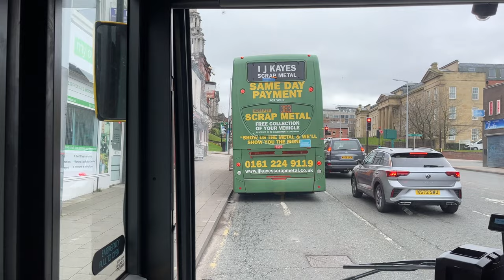[High Peak Buses: Skyline 199 Manchester Airport to Buxton via HazelGrove] Mercedes-Benz Citaro O530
Model: Mercedes-Benz Citaro O530
Company: High Peak Buses
Livery: Skyline
Route: 199 Manchester Airport — Buxton
Fleet Number: 804/ BN12EOX

Major stop list: (00:00)
1. Manchester Airport, The Station (02:00)
2. Stockport, Mersey Square (17:05)
3. Stepping Hill, The Crown (31:30)
4. Hazel Grove, Rising Sun (38:11)
5. High Lane, Horse Shoe Inn (43:44)
6. Disley, Ram's Head Hotel (48:01)
7. Newtown, Swan Hotel (52:14)
8. Chapel-en-le-Frith, Town End (01:09:00)
9. Dove Holes, Bus Depot (01:18:24)
10. Buxton, Market Place (01:28:48)